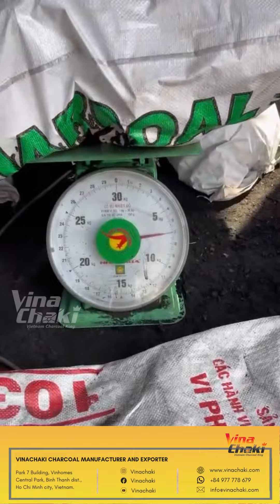VIETNAM CHARCOAL| PACKING COFFEE CHARCOAL NON SMOKE EXPORT IMPORT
Get fired up for BBQ season with our sizzling charcoal deals
Packing of coffee charcoal 10kg per PP bag
Vinachaki Charcoal Manufacturer and Exporter